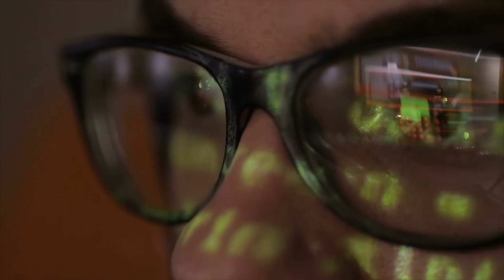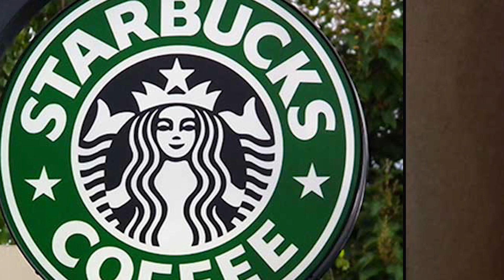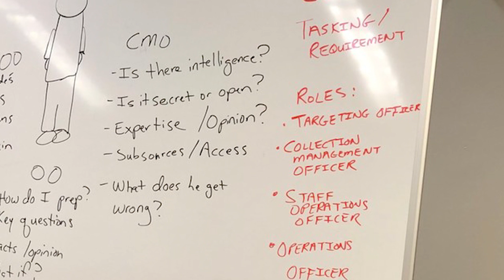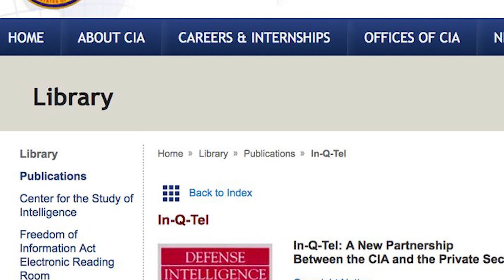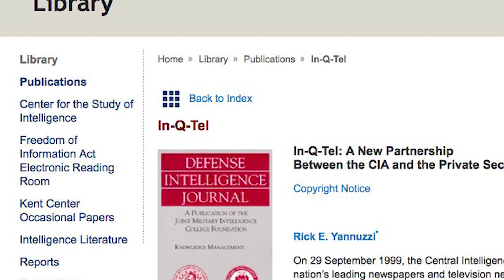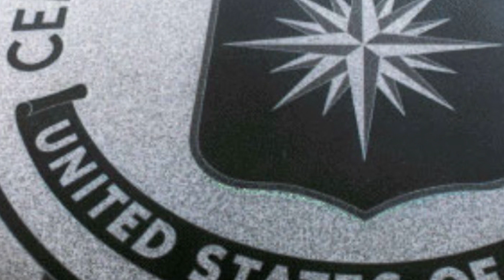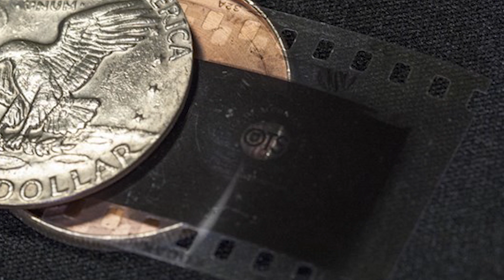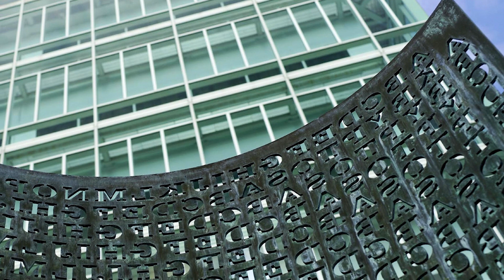A CIA titkai, amiket mindig is tudni akartál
A titkos szolgálatok minden ország egyik legfontosabb szervezetét jelentik, hiszen ezek fő feladata az állam elleni titkos hadműveletek és terrorcselekmények elhárítása, illetve többek között saját akciók kivitelezése. Persze ezek feladata országonként eltérő, hiszen a terrorista támadásokkal kevésbé sújtott területeknél erre sokkal kisebb hangsúly kerül. Persze egy titkos szolgálat esetében minél többet tudunk a működéséről annál rosszabbnak hihetjük, de ez nem feltétlen igaz. A CIA pont egy olyan titkos szolgálat, amiről meglepően sokat tudunk, de valószínűleg ez nem véletlenül van így. Ugyanis egyrészt a legtöbb esetben azokról tudunk velük kapcsolatban, amiről szeretnék, hogy tudjunk, másrészt remek taktika lehet egy-két információ morzsa elhintése is, hogy ezzel sok embert megakadályozzanak a további kutakodásban.

0:00 Intro
1:04 #10 CIA Starbucks
2:16 #9 CIA ügynökök
3:56 #8 Nyílt információk
5:05 #7 Kötött megfigyelés
6:05 #6 Segítség a maffiától
7:11 #5 Kinek felel a CIA?
8:35 #4 Őrült tudós
10:27 #3 A CIA megmentője
11:56 #2 Titkos múzeum
13:15 #1 Kryptos